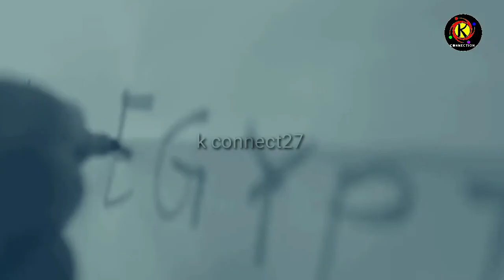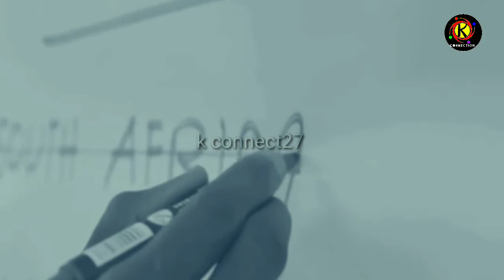Predator Fiston Mayele bado yupo sana na wananchi 🔰✅ 2024.